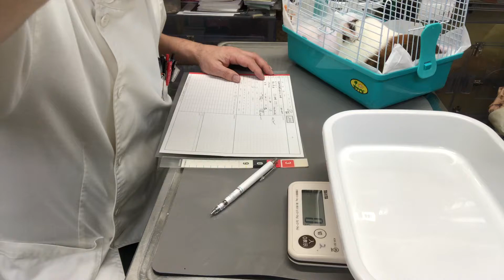①2日前からお尻から出血、食欲元気あり、4歳11ヵ月齢、イングリッシュモルモットのまめちゃんの診察、体重1138g、子宮疾患、お話、モルモットのおすすめの食 食餌内容、チモシーが大事な理由他